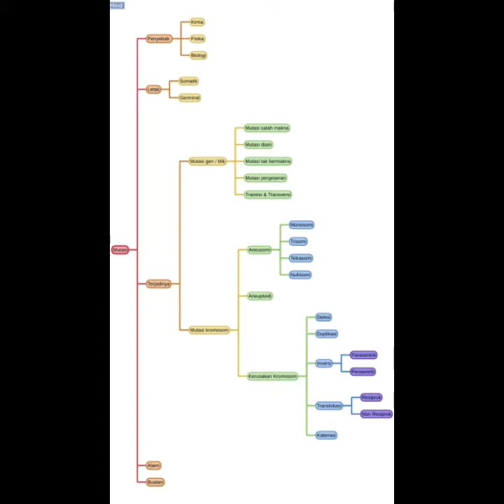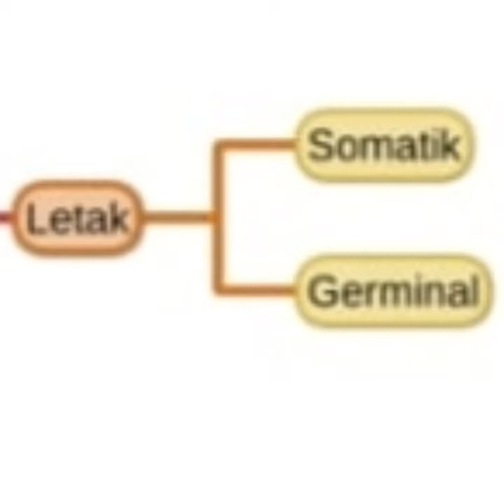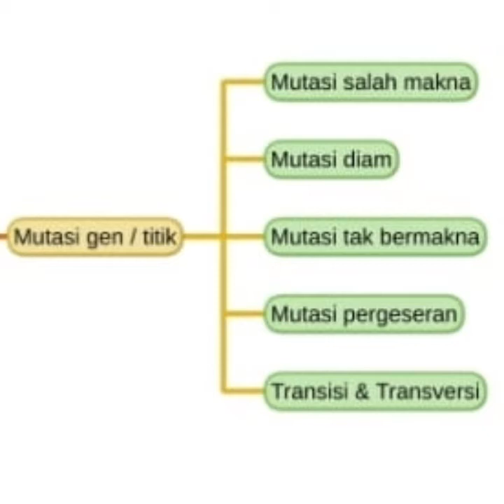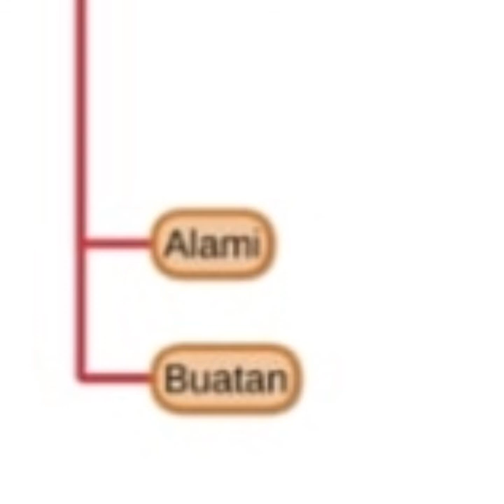MUTASI | Ahmad Shobri Ardiana (4) | XII MIPA 7